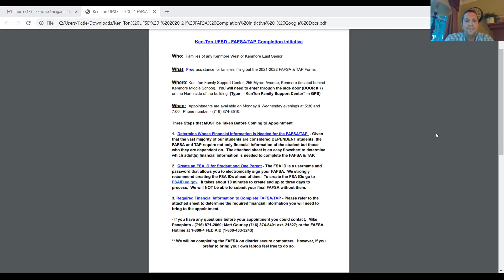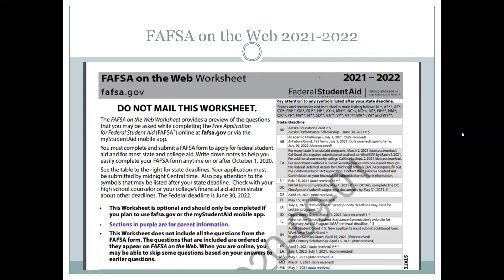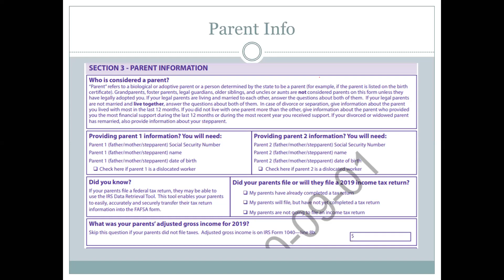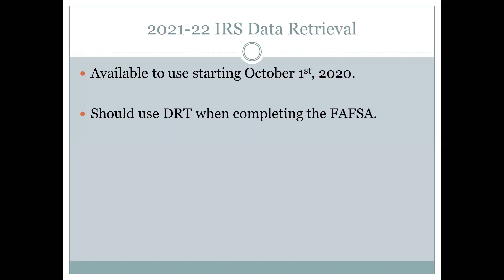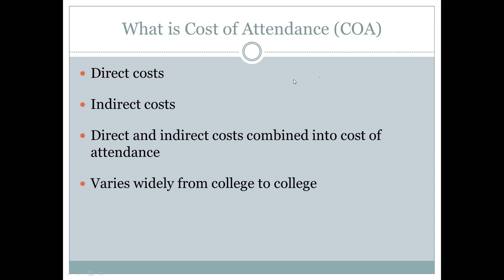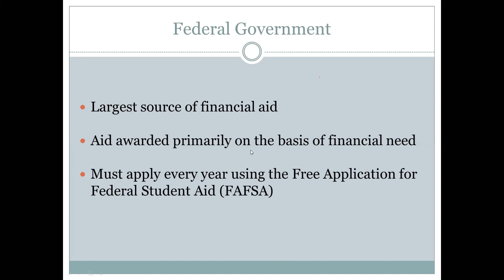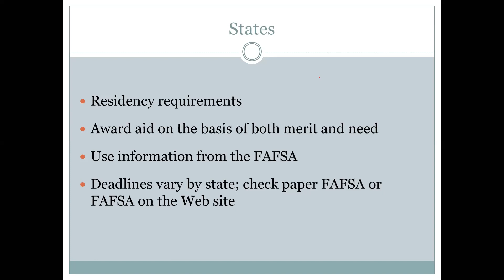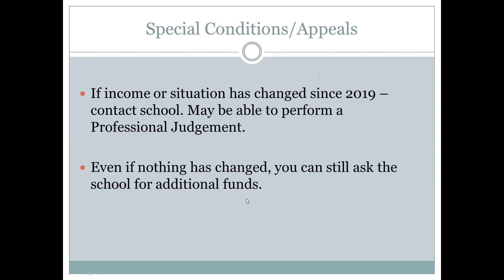Ken Ton High Schools FA Night - 9.30.20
Ken Ton High Schools Financial Aid Night - 9.30.20